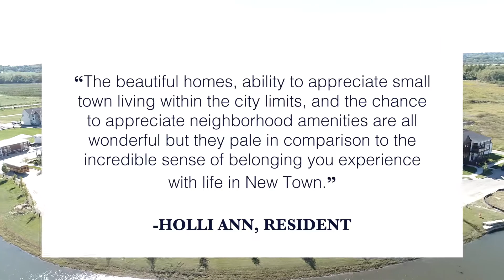New Town September/October 2021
Welcome to New Town at Harmony! Check out how far our community has come. So many new homes up in the last several months, and our New Town Fitness Center on it's way to being complete. What an amazing community at New Town for all stages of life to join and be welcomed.